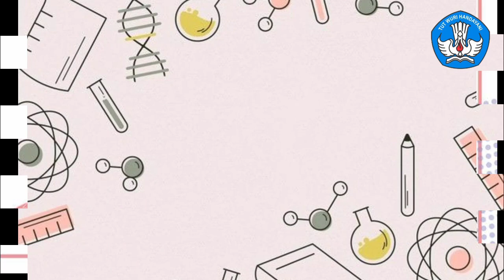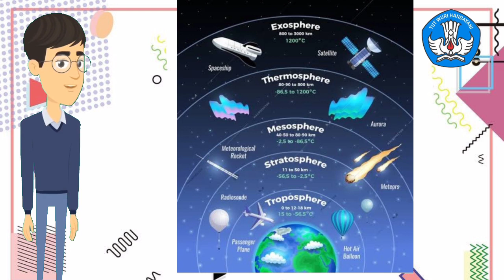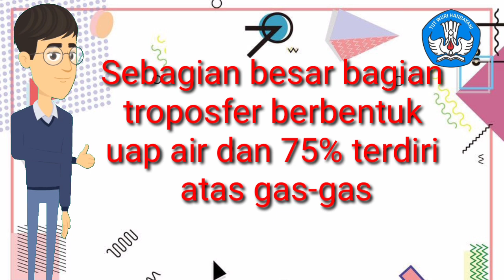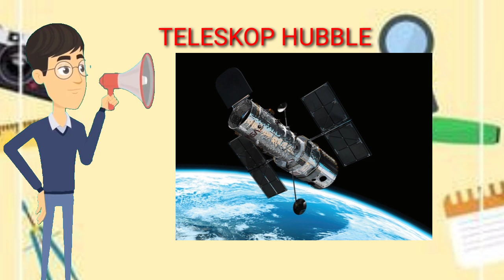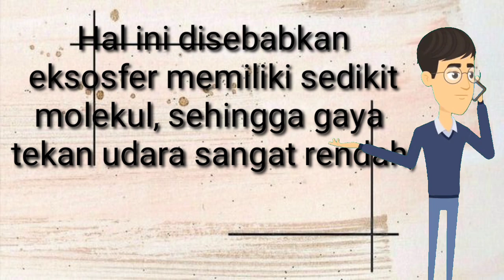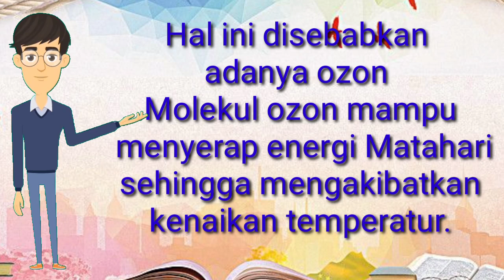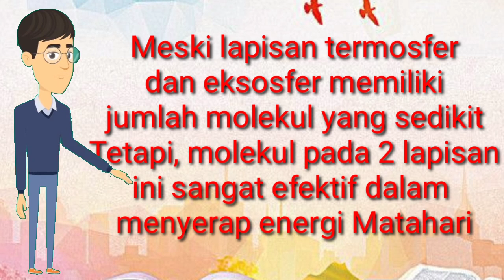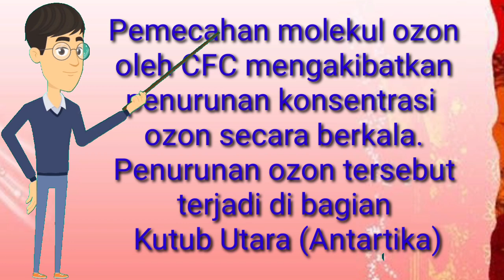Lapisan Bumi (Bagian 1) Lapisan Atmosfer, Tekanan Udara, Suhu Di Atmosfer dan Ozon Materi IPA Kls 7